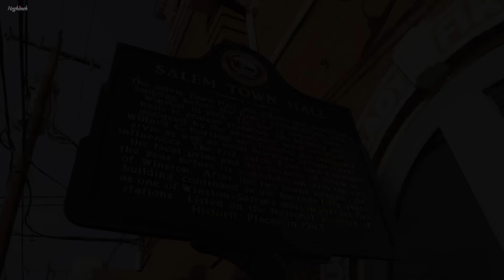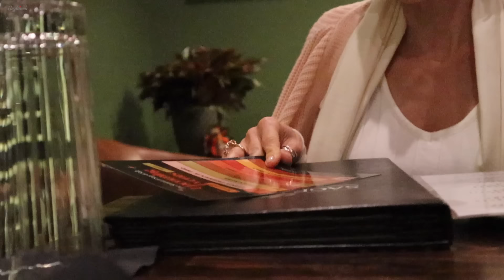Сахарная Кома в Местном Кафе | Маленький Ужин Sage & Salt | Завтрак В Замке 🔓 | Эгине